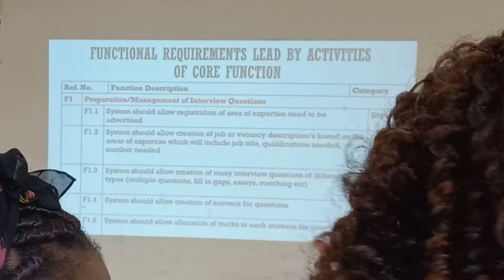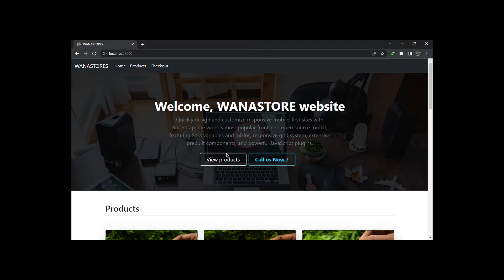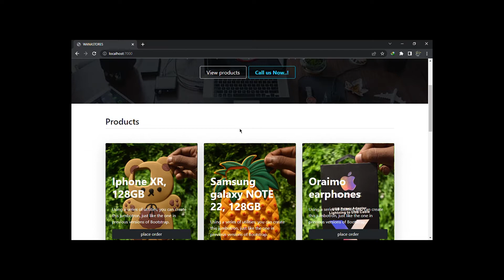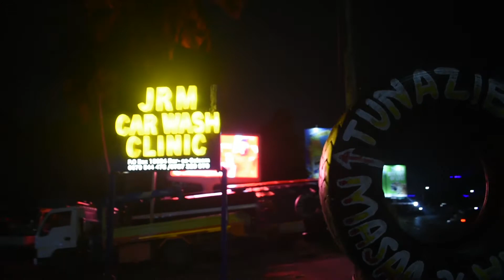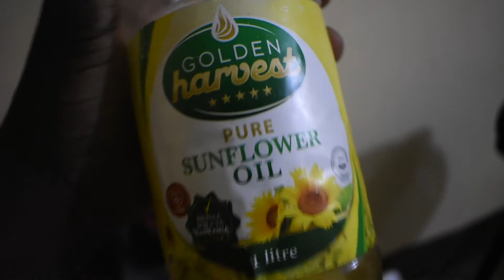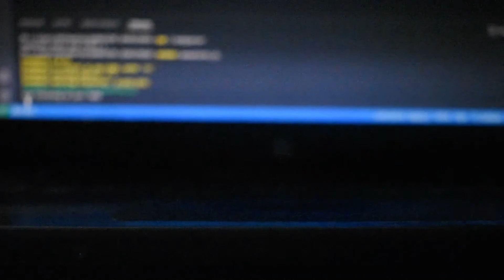A day in the life of a UDSM student, Computer engineering student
After An amazing response for the first video of a day in the life of a UDSM Student in the last year, finally the 2nd version of the version is finally available, You can now see how we get to STUDY, CODE and get to enjoy our time at COICT.